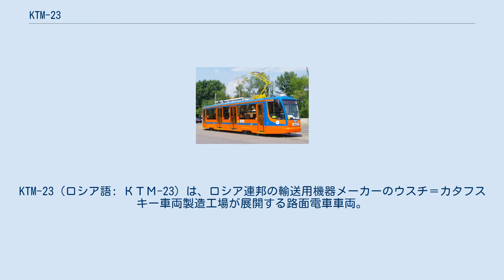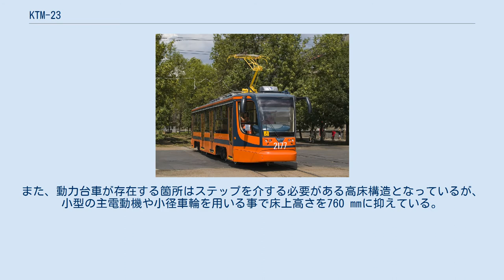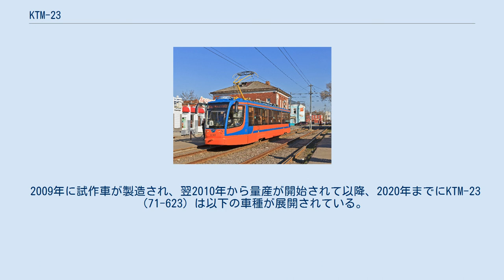KTM-23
KTM-23（ロシア語: КТМ-23）は、ロシア連邦の輸送用機器メーカーのウスチ＝カタフスキー車両製造工場が展開する路面電車車両。
車体の一部の床上高さを下げた部分超低床電車で、71-623という形式番号も有する。
 ウスチ＝カタフスキー車両製造工場が2006年に製造した、同社初の部分超低床電車（3車体連接車）であるKTM-30（71-630）を基に開発された、1両でも運行可能な片運転台のボギー車（単車）。
流線形の前面のカバー内部や後方には連結器が設置されており、総括制御による連結運転も可能である。
 車体中央部、全体の40 %が床上高さ370 mmの低床構造となっており、幅が広い両開き扉（プラグドア）が設置されている他下部には車椅子利用客向けのスロープが収納され、バリアフリーや乗客の乗降速度の向上が図られている。
また、動力台車が存在する箇所はステップを介する必要がある高床構造となっているが、小型の主電動機や小径車輪を用いる事で床上高さを760 mmに抑えている。
車内照明には蛍光灯が用いられ、空調装置は暖房および強制換気に対応している。
 回転軸を有する動力台車は軸ばねや枕ばねが設置され、状態が悪い軌道上でも振動や騒音が抑えられる。
この台車に2基設置されている主電動機には信頼性の高さやメンテナンスの容易さ、小型化に適した誘導電動機が使われており、駆動方式には並行カルダン駆動方式が採用されている。
制動装置は電力を回収可能な回生ブレーキが使用されており、消費電力の削減が図られる。
電気機器はマイクロプロセッサによる自動制御や診断が行われ、非常時には運転台に設置されたディスプレイに状態が表示される。
 2009年に試作車が製造され、翌2010年から量産が開始されて以降、2020年までにKTM-23（71-623）は以下の車種が展開されている。